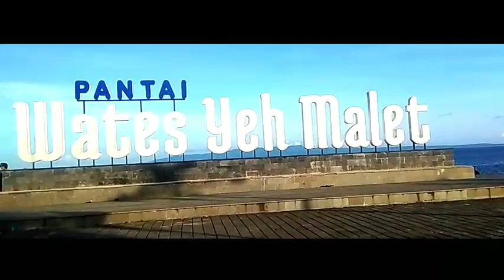BALI GUIDE, AMAZING WATES YEH MALET BEACH + TIRTA GANGGA WATER PALACE, PART 8